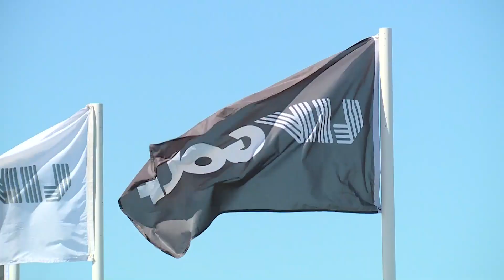LIV Golf set to host final tournament of season at Trump Doral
LIV Golf set to host final tournament with team championship at Trump Doral